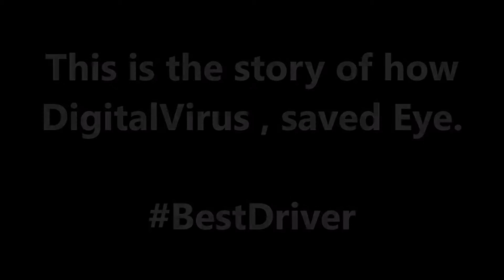My GTA Online Pt. 2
The story of how the bulma saved vegeta.